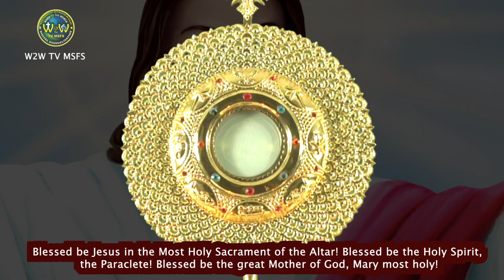MORNING HEALING ADORATION | LORD MAKE ME ABLED IN YOUR KINGDOM | 29 October 2024